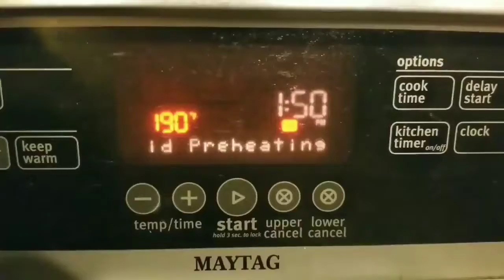Tried cooking something new today